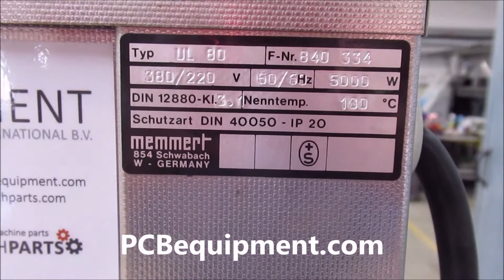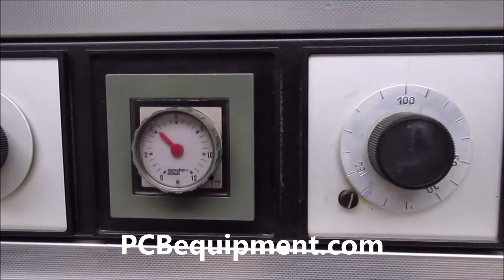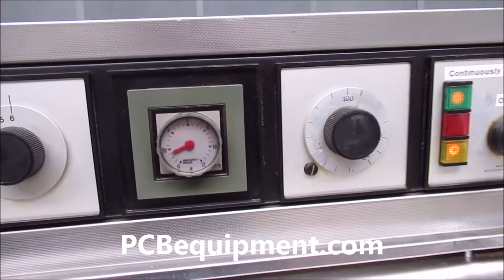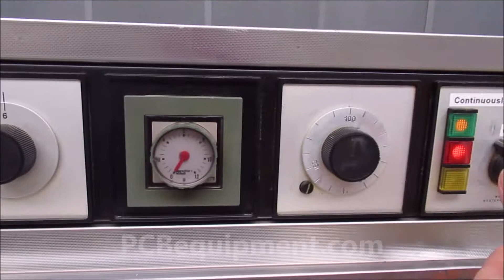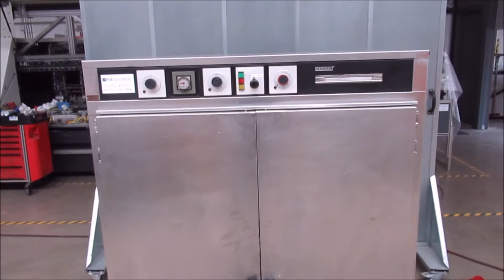Memmert - UL 80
This functional demo of the (27008) Memmert - UL 80 is powered by Vitech International BV, Located in The Netherlands.